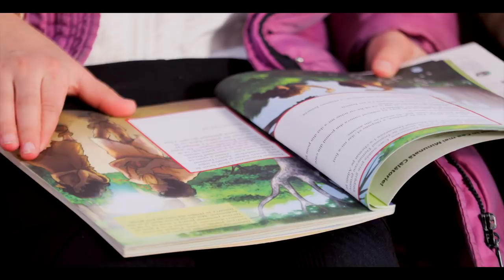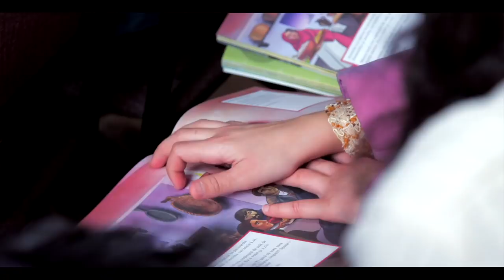2018 Campaign film: A Miracle in Moldova - Natalia's Story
Growing up in a remote village in Europe's most economically deprived country, Natalia faced many challenges and felt lonely at school. She shares how receiving a shoebox gift was the start of a very special journey for her and her family during the toughest of times.